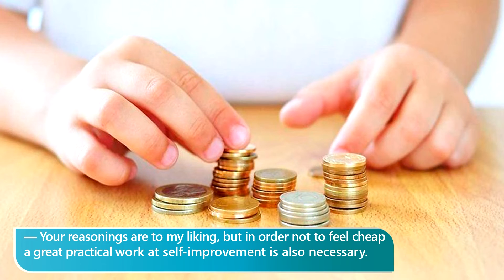22 cheap ʧip— дешёвый